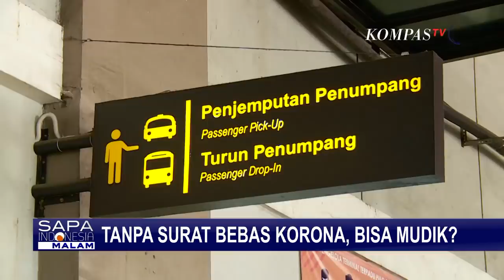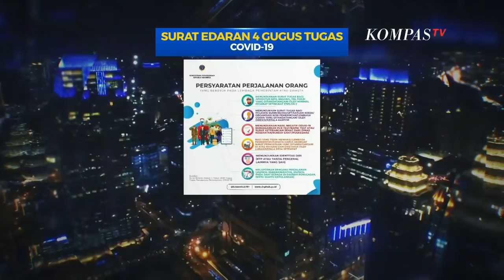Bikin Bingung! Nggak Punya Surat Bebas Corona Kok Bisa Mudik?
JAKARTA, KOMPAS.TV - Tanggal 6 Mei lalu, pemerintah kembali menegaskan tidak ada perubahan peraturan mengenai larang mudik.

Larangan mudik tetap berlaku untuk memutus rantai penularan wabah Covid-19.

Salah satu upaya memperketat warga yang hendak mudik, gugus tugas Covid-19 mengeluarkan surat edaran berupa  regulasi bagi calon penumpang yang berpergian ke luar kota di tengah pandemi corona.

Dalam persyaratan pengecualian tertera, di mana penumpang tidak dibebankan surat lab negatif Covid-19, tapi bisa dengan surat keterangan kesehatan dari dinas kesehatan, rumah sakit, atau klinik kesehatan.

Penerapan aturan ini membuat penumpang yang hanya berbekal surat keterangan sehat bisa lolos menaiki bus AKAP di terminal Pulo Gebang, Sabtu (16/05/2020).

\"Dari manajemen perusahaan PO. Garuda Mas terutama yang saya naikin itu udah boleh memperbolehkan dengan surat dokter, surat sehat,\" kata Bony, pemudik.

Kepala Satuan Pelaksana Sarana dan Prasarana Pulogebang membenarkan jika masyarakat bisa memilih salah satu surat tersebut, sesuai dengan surat edaran yang berlaku.

\"Mengenai itu memang sudah cukup jelas ya di surat edaran tersebut bahwa memang untuk calon penumpang dipersyaratkan salah satu saja. Kalau memang sudah punya surat Covid tidak wajib untuk memiliki surat kesehatan atau sebaliknya. Jadi masyarakat bisa memilih ya,\" kata Wahyu Hidayat, Kepala Satuan Pelaksana Sarana dan Prasarana Pulogebang.

Adanya aturan yang terkesan melonggarkan calon penumpang ke luar kota ini menurut Menko PMK sudah dikaji ulang.

Ke depannya surat keterangan sehat harus ditanda tangani institusi di level kepala puskemas.

\"Akan kita perketat termasuk surat keterangan sehat, kita batasi tidak boleh sembarangan,\" kata Muhadjir Effendi.

Sebelumnya pemerintah mengizinkan transportasi umum kembali beroperasi untuk penumpang dengan kriteria yang dikhususkan.

Ini berarti  meski moda transportasi umum kembali berjalan, fungsinya bukan untuk keperluan pulang kampung karena mudik tetap dilarang.